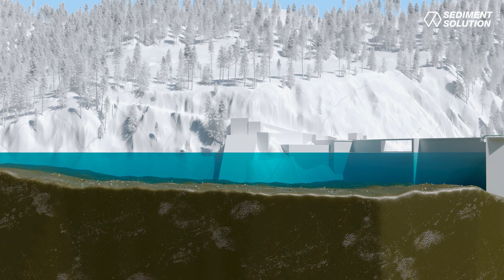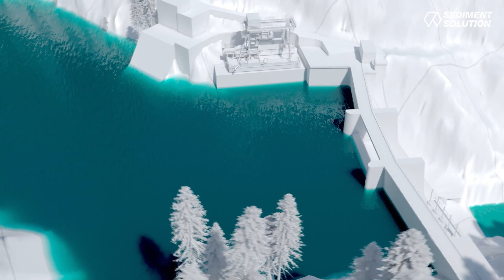Feststoffbewirtschaftung und Entleerung des Speichers Raggal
Durch natürliche Sedimentation lagern sich aus dem Wildbach Lutz pro Jahr rund 50.000 Kubikmeter Material im Speicher Raggal ab. Durch solche Verlandungen können wichtige Einläufe der Wasserentnahmestellen mit der Zeit verlegt werden. Die Funktion der Kraftwerke würde beeinträchtigt.

Um das zu verhindern, setzen wir auf eine begleitende Feststoffbewirtschaftung. Dazu gehören zahlreiche Maßnahmen wie beispielsweise der Einsatz eines Schwimmbaggers, der jährlich zur Schneeschmelze rund sechs Wochen lang im Einsatz ist. Dieser entnimmt die Ablagerungen im vorderen Stauseebereich und gibt sie kontrolliert dem Fluss zurück. So wird der natürliche Feststoffhaushalt des Gewässers beibehalten. Der problemlose Einsatz des Kraftwerks und dessen Einrichtungen ist sichergestellt.

Aus Sicherheitsgründen werden Stauanlagen und die damit verbundenen Bauwerke alle 10 Jahre genau kontrolliert. Nach Vorgaben der Wasserrechtsbehörde in Wien wird der Speicher dazu schonend entleert. Die Planungen dazu laufen seit rund einem Jahr. Die Entleerung soll im Juni stattfinden.

Dieses Video erklärt die Feststoffbewirtschaftung und die begleitenden Maßnahmen.